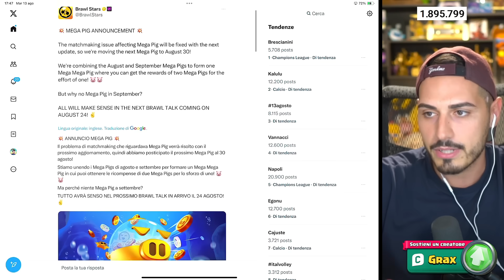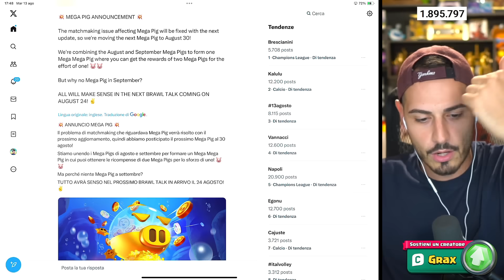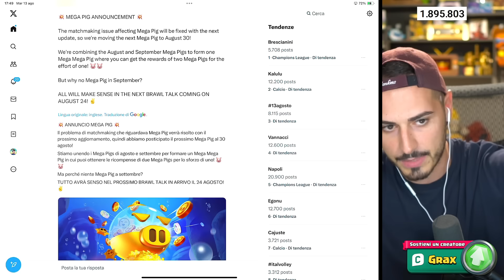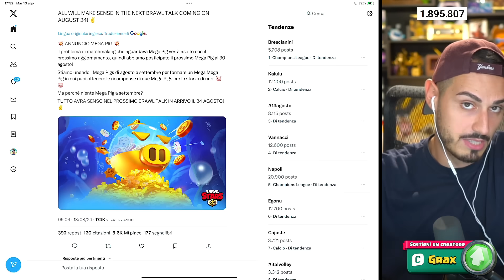ARRIVA HYPER PIG... 40 STAR DROP GRATIS per TUTTI su BRAWL STARS!